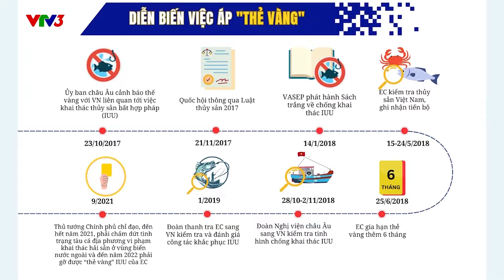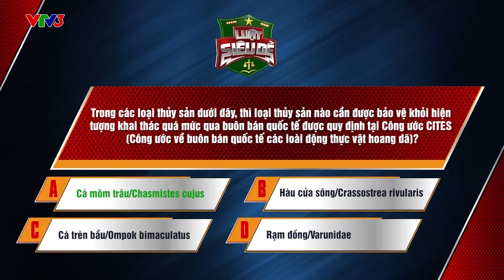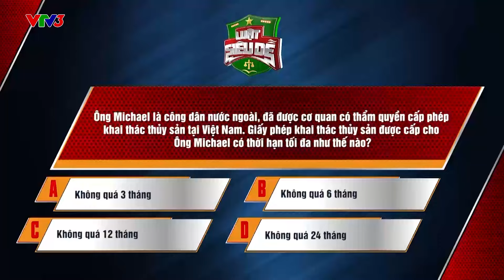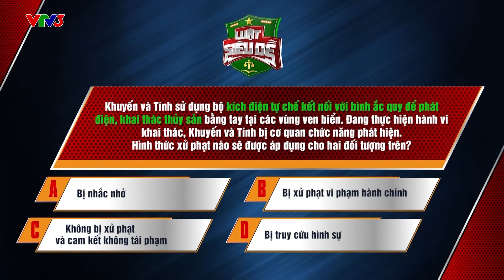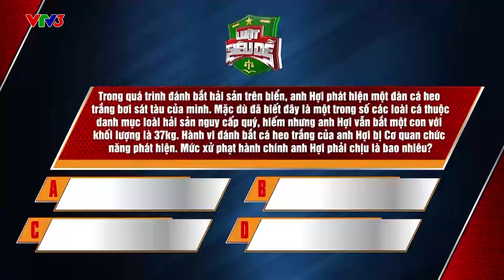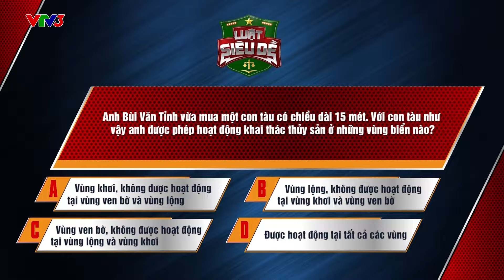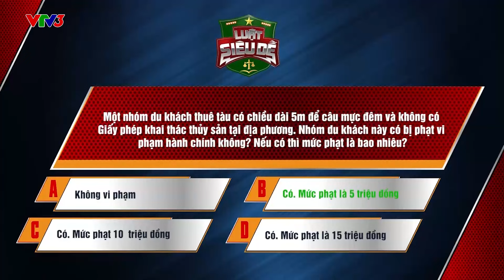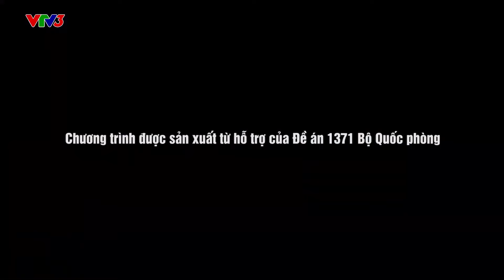Chàng Hot boy Môi trường am hiệu Luật Thuỷ Hải Sản | NSND Tự Long ngỡ ngàng bật ngửa bay phấp phới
Chàng Hot boy Môi trường am hiệu Luật Thuỷ Hải Sản | NSND Tự Long ngỡ ngàng bật ngửa bay phấp phới VTVSHOWS là kênh giải trí số của Đài Truyền hình Việt Nam phát hành các show truyền hình hấp dẫn đã và đang được phát trên các kênh sóng của VTV. Đăng ký ngay VTVSHOWS